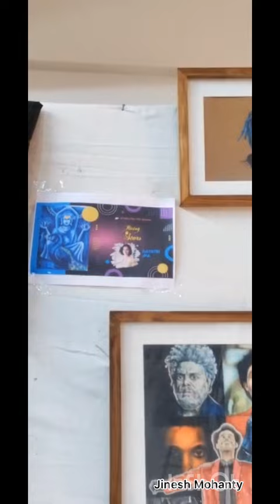Babu Sir's Students Painting🔥👌